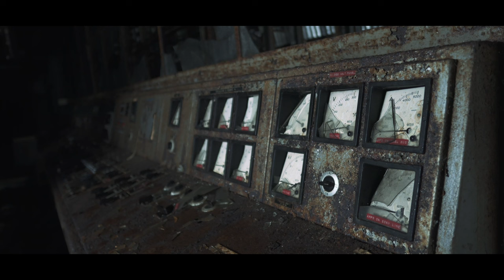One of the Largest NATO Abandoned Bunkers in Europe Discovered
Hidden deep in a mountain, we explored this NATO bunker.
It was very hard to get inside, but the effort was worth it.
In this story we are walking kilometers through tunnels, completely in the dark. This NATO headquarters offered safety from any nuclear attacks once, now danger is waiting inside.

The Dark Pirate Stories travel around the world in search of abandoned places and doesn't take anything from the places, only pictures and with the highest respect to all locations.
All abandoned locations are being kept a secret.
The Dark Pirate Stories only walk inside a deserted place if there is a natural access /without spoiling anything to come in/.